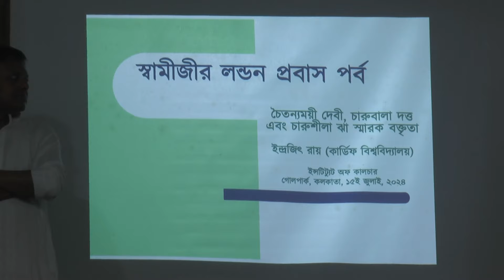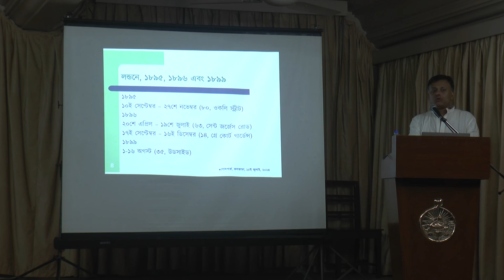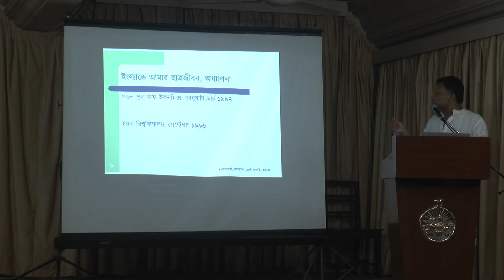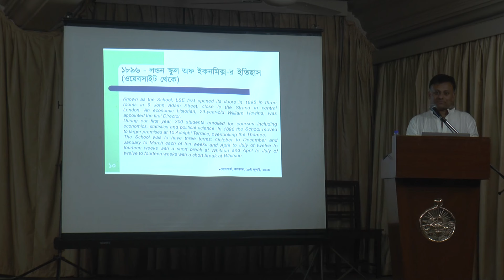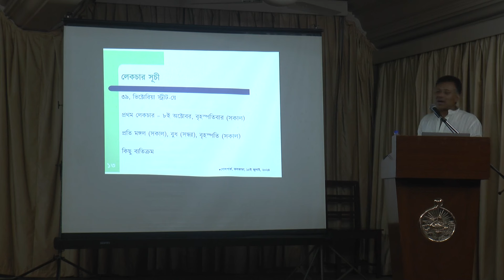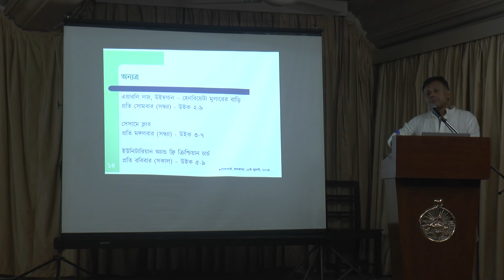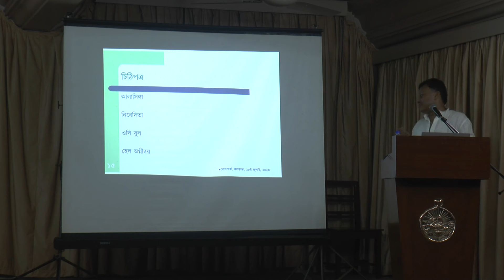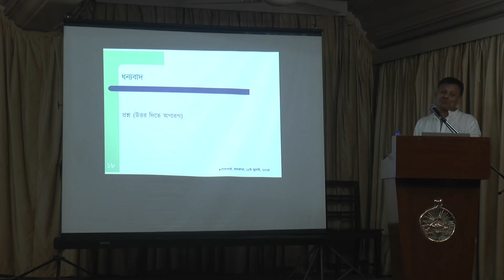Swamijir London Prabas Parva (Bengali) by Indrajit Roy dt. 15-Jul-24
Chaitanyamayee Devi-Charubala Dutta-Charushila Jha Memorial
Lecture
Speaker : Prof. Indrajit Roy,
Professor of Economics, Cardiff
Business School, Cardiff University
Venue : Shivananda Hall
Ref: 12453V